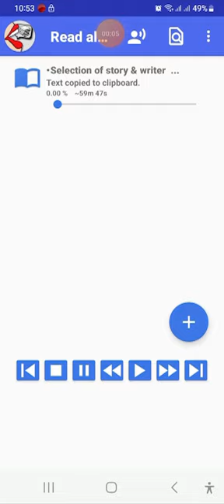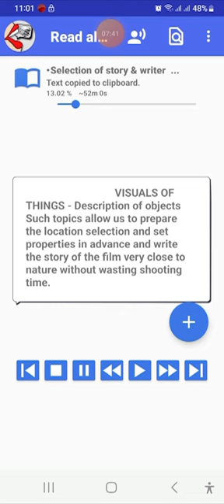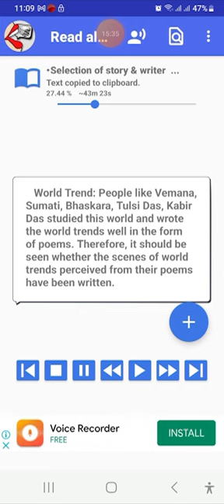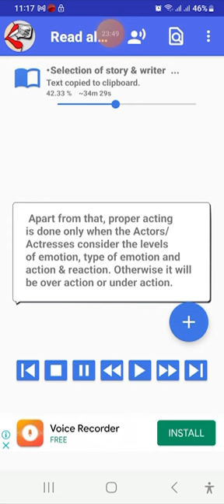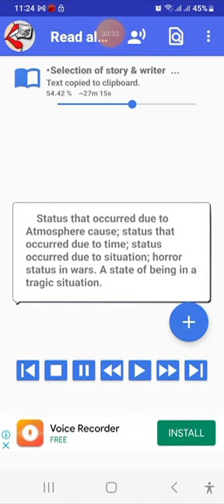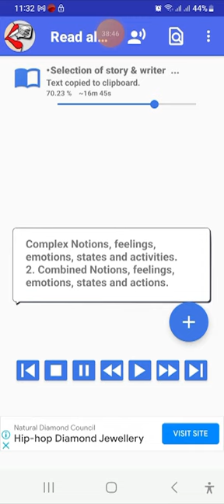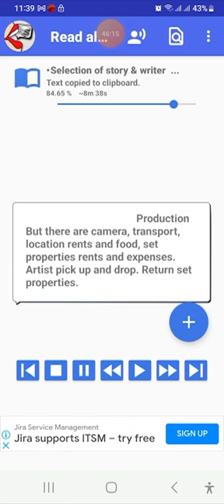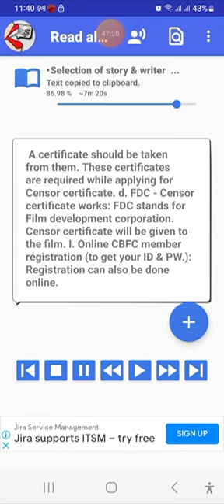2. free E text cinema producer course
| Vyasa Cinema Actor, Director & Writer 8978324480

Join Online classes to learn ACTING, DIRECTION, STORY WRITING & CINEMA PRODUCING courses.
Coaching available in Telugu, Hindi & English Language.

Welcome to Sucharitha Film institute
If Ur passionate to those join immediately. Without any delay.
Cash, Cheques, Credit card EMI, Google pay, Phonepe, PayTM are accepted. Operational on all days, visit this centre from 10:00 - 20:00. On Sundays only 10 AM to 1PM only.

Established in the year of 2010, Sucharitha Film Acting Institute in Banjara Hills Road No.2, Hyderabad is among the revered academies for Acting,
Direction, script writing & Cinema Producing.

Highly qualified Instructor Dr. Sucharitha. She did M.A. Theatre arts and Ph.D. in Theatre arts. She did research in acting, story writing and direction methods and invented new scientific acting, story writing and direction methods. She additionally got also The First class Certificates in Bharathanatyam, Karnataka Violin and Taekwondo Black Belt. She got many awards in acting. She has been honored by many more organisations. Many Tv channels like Tv 9, 10 Tv etc. took her interviews and telecasted. All leading news papers like Namaste Telangana, Nava Telangana, Prajaa shakti, Film trade guide etc. also took her interviews and published. She acted in many serials, Tele films and cinemas from her child hood. She also acted and directed many short films, Tele films and ad films. Here is no enough place to write regarding her full profile here. So I advise you to visit her

At 8-2-293/a/122/f, locate this centre with easy Opp: Spicy Restaurant, Indira nagar. Banjara hills road No. 2, near Metro pillar No C-552. Type sucharitha film institute in Google’s Map. Undoubtedly it is only one Govt. qualified and Highly Qualified Institute in India. Located in Banjara Hills No.2, Hyderabad

We will sell bounded scripts :
We believe story is the first hero of the film. So wrote according to guidelines given in study. We have 2 horror & 1 crime bounded scripts. And also many concepts which can be developed. We sell If you need and like.